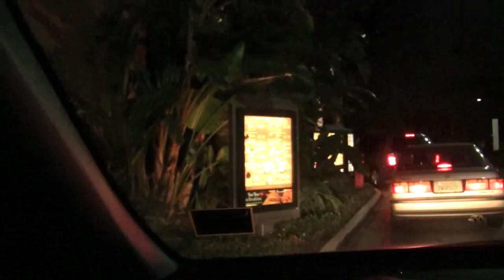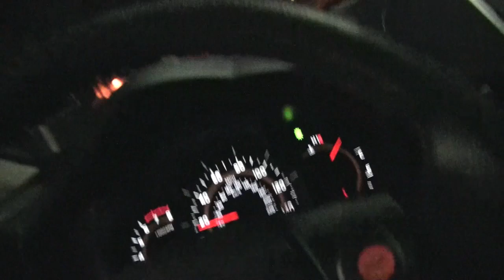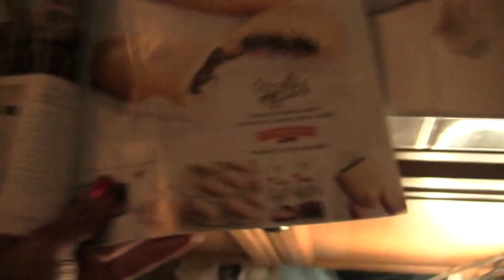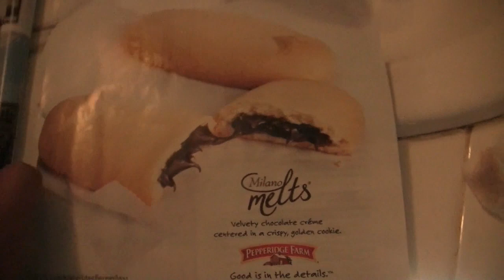Busy Day & Chick-fil-A - Happy Vlogadays- Day 2